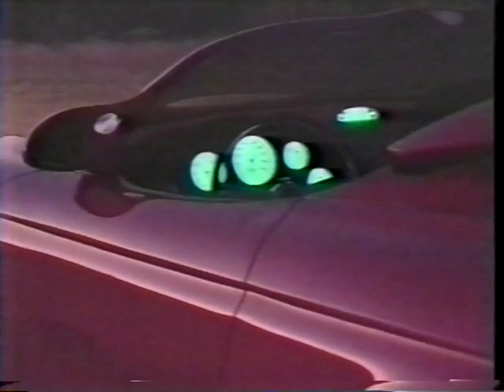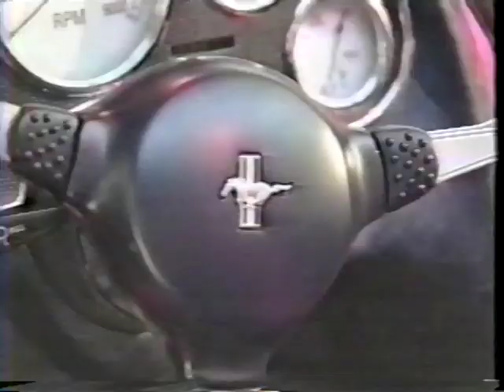1994 Mach III Mustang Concept Car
This is an original video from 1994 from Ford. I don't know much about it except that it's a VHS straight from my Grandpa who was a designer at Ford. Not sure why Ford added the music.